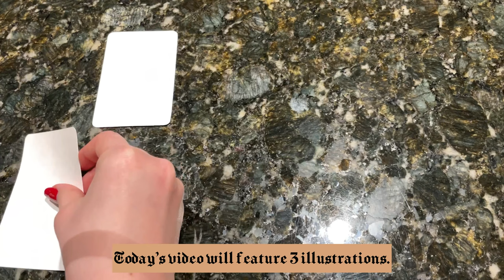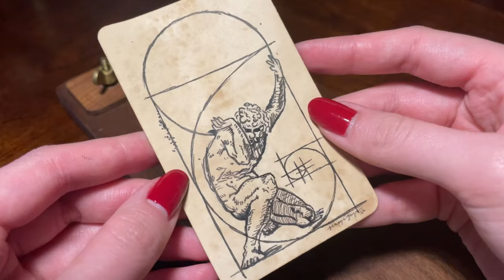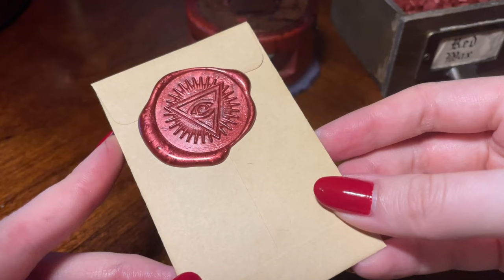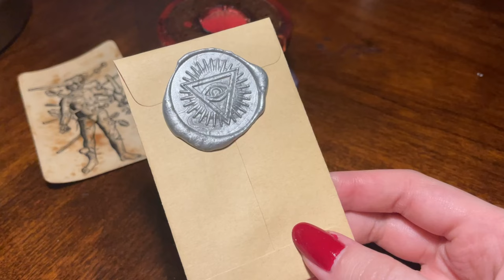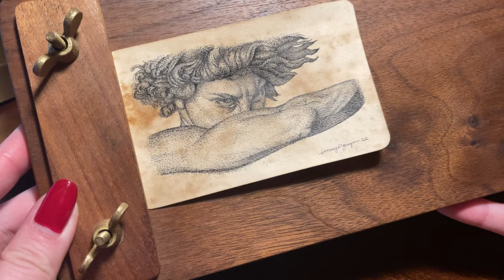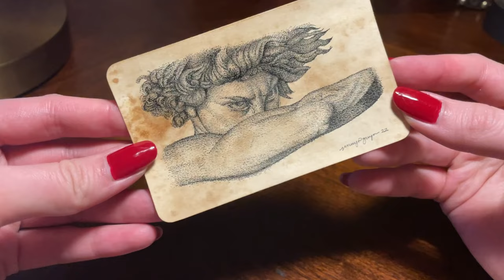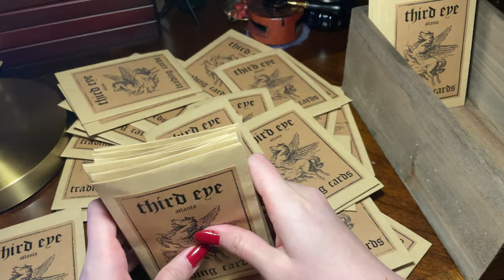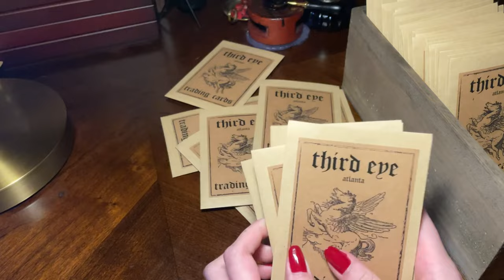ART ASMR (No Talking) - Atlas, Wounded Man, and Fallen Angel Rare Cards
These three cards were randomly placed in the first batch of the Third Eye Trading Cards (Series No. 01) as an extra bonus for my customers!

Atlas & The Golden Ratio Total Time: 2.45 hours
The Wounded Man Total Time: 5.5 hours
Fallen Angel Total Time: 9.45 hours